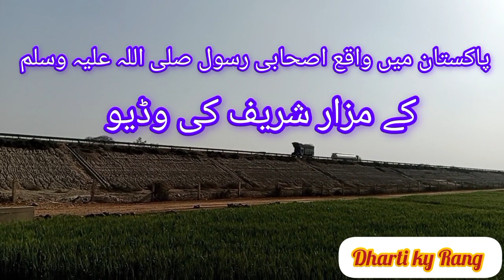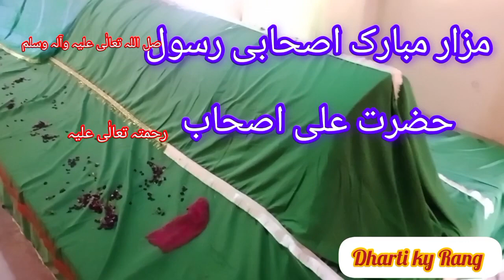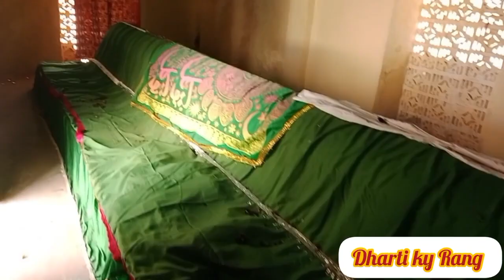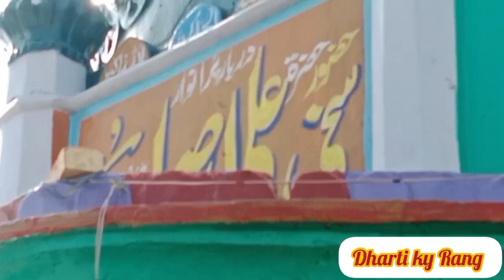Pakistan min Ashabi a Rasool ke qabr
This is a video of a shrine in Tehsil Kabirwala of Khanewal district of Pakistan. It is said that these are the Companions of the Messenger of God, peace be upon him. In the name of the Messenger of these Companions, the name is Ali Companions, may God bless him and grant him peace
Feedback
یہ پاکستان کے علاقے ضلع خانیوال کی تحصیل کبیر والا میں بتائے جانے والے ایک مزار کی وڈیو ھے ۔جس کے متعلق کہا جاتا ھے کے یہ اصحابی رسول صلی اللہ علیہ وسلم ھیں۔جس بستی میں یہ قبر مبارک ھے اس کا نام بھی انہی اصحابی رسول کے نام پر ھے۔ان اصحابی رسول کانام علی اصحاب رحمتہ تعالٰی علیہ ھے